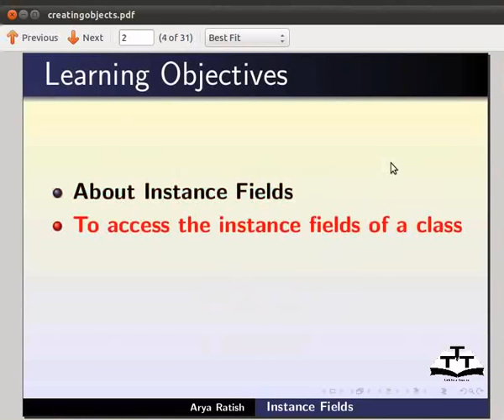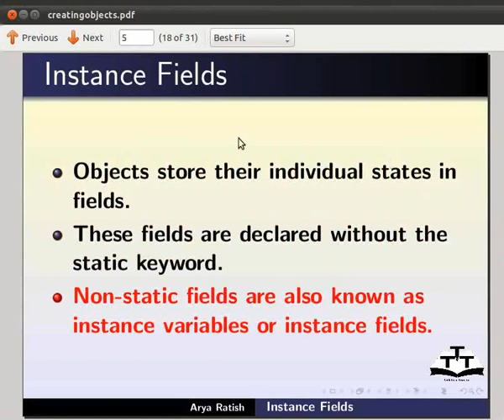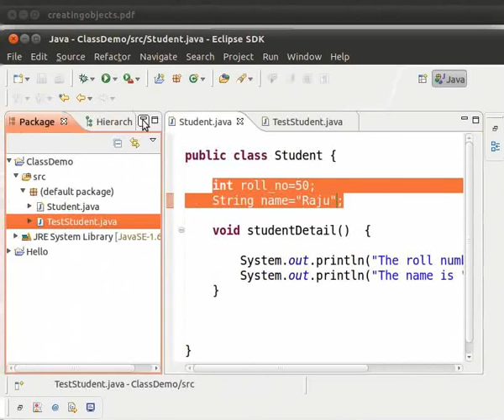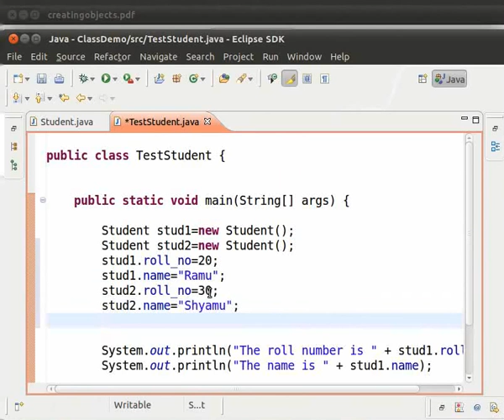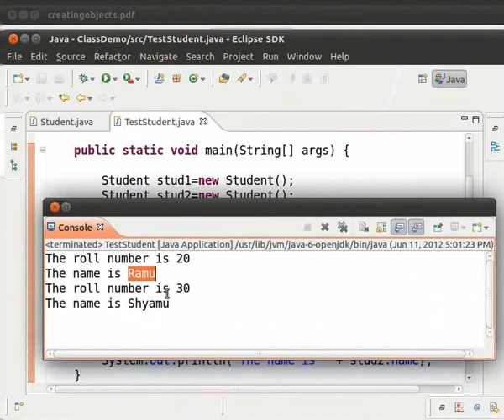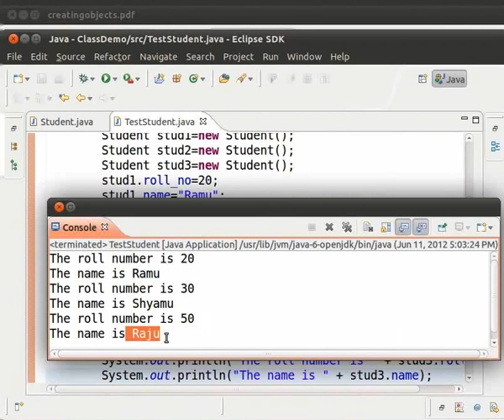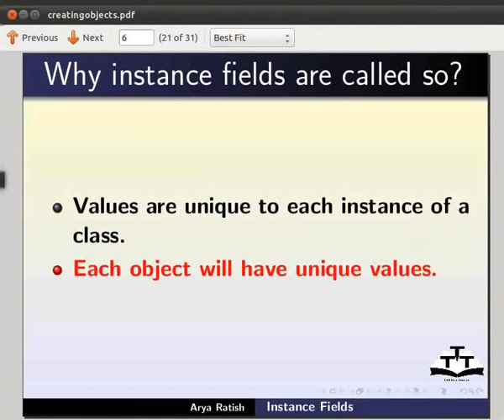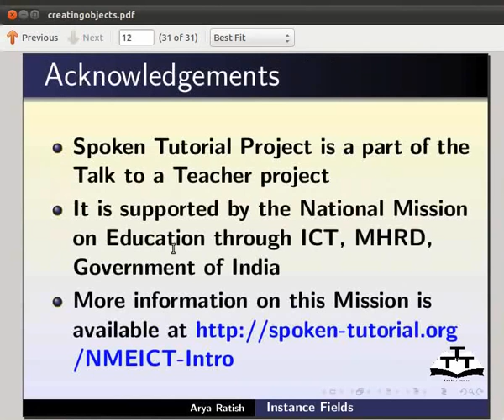Instance fields - Hindi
Instance फिल्ड्स
*non-static फिल्ड्स के बारे में भी जानना।
 *TestStudent क्लास खोलें, जो हमने बनाई है।
 *डॉट ऑपरेटर का उपयोग करके roll_number और name फिल्ड्स ऐक्सेस करें । *आउटपुट देखें।
*फिल्ड इनिशीलाइज करें और आउटपुट देखें।
*फिल्ड्स के मॉडिफायर्स को प्राइवेट में बदलें।
 *एरर को डिबग करें ,जो आपको मिलती है।
*मॉडिफायर को प्रोटेक्टेड में बदलें।
*क्लास के प्रत्येक ऑब्जेक्ट में विशिष्ट वैल्यूज होगी।
 *Student क्लास के दो ऑब्जेक्ट्स बनाएँ।